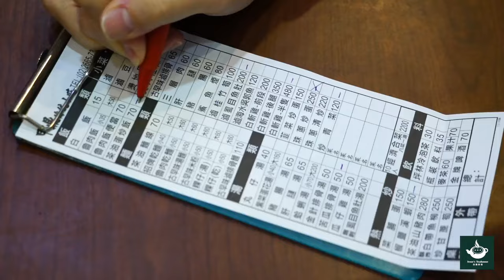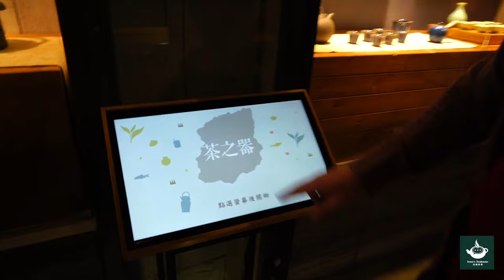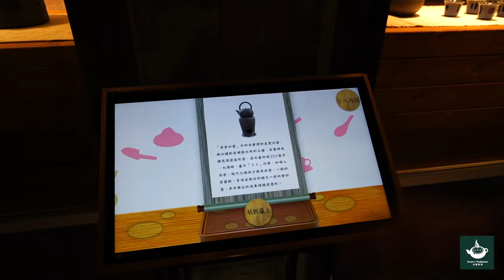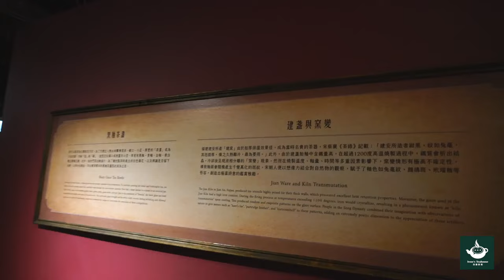Night at the (Tea) Museum: Soaking Up Tea Culture in Pinglin, Taiwan (Jesse’s Tea Journey Episode 5)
It’s a day trip to a tea town! Jesse drinks whiskey in a teacup, plays tea games, and finds teaware in the museum. It's still all about tea all the time here at Jesse's teahouse. In this vlog, we explore the Pingling Tea Museum for some beautiful tea artifacts.